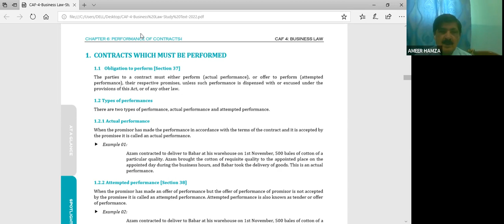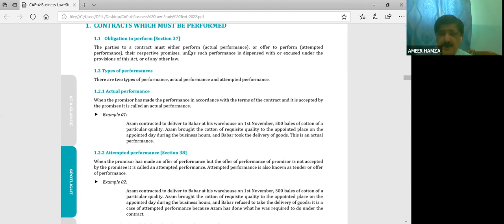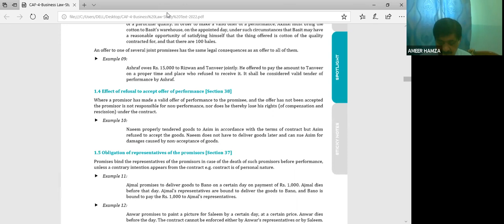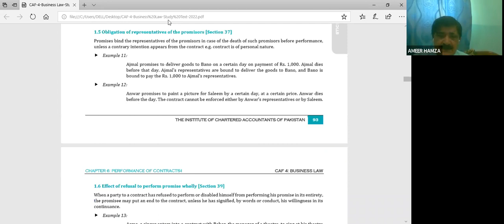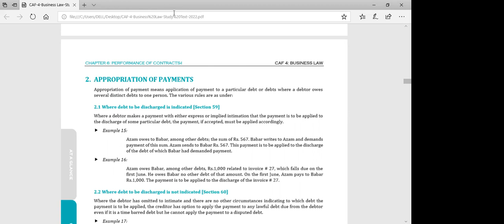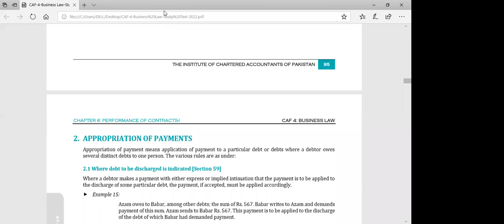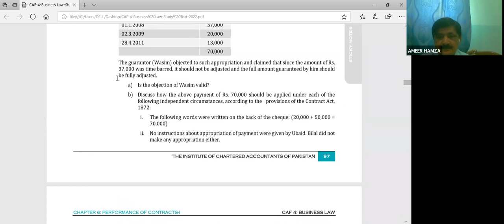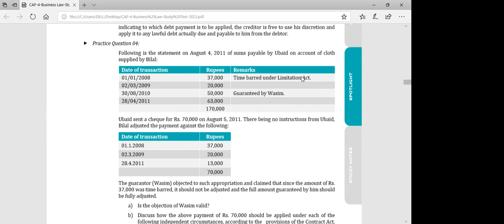CAF4 - Blaw Lecture12 Sir Ameer Hamza, 25-5-2022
Your dream to become a Chartered Accountant can now become reality join SBIL to start your CA journey.